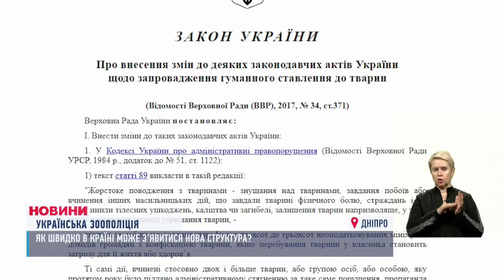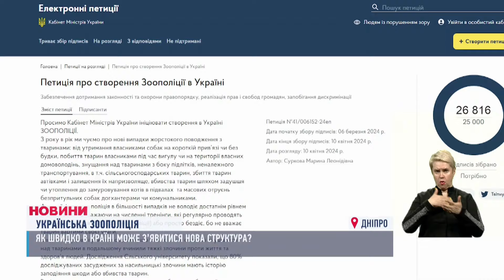НОВИНИ 18:00. Наслідки масованої атаки по енергетиці. Вибух газу. Закон про мобілізацію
00:00 - Вітання.
00:16 - Анонс.
01:01 - Станом на 17 годину в області з тривогами але без атак. Цієї ж ночі ППО знищила в небі над областю три ворожі безпілотники.
01:24 - Наслідки масованої атаки по енергетиці. Ракетно-дроновий удар сьогодні від світанку тривав понад 7 годин.
04:44 - Верховна Рада прийняла закон про мобілізацію. Свої голоси віддали 284 депутати.
05:19 -  В Кривому Розі завершили пошуково-рятувальну операцію. Нагадаємо, вночі стався потужний вибух в багатоповерхівці.
09:17 - Вибухотехніки знешкодили збиту російську ракету, яка впала на Дніпропетровщині.
09:50 - Живодери начувайтеся! "Зоополіця" може з'явитися в Україні.
16:07 - Уламок влучив у шию і застряг. У Дніпрі врятували бійця з-під Авдіївки, що мав складне та небезпечне поранення.
18:40 - У Дніпропетровській області планують перейменувати три райони - Новомосковський, Павлоградський та Синельниківський.
19:07 - У Кам'янському організували ряд заходів присвячених поширенню інформації про аутизм.
20:14 - Про погоду у Дніпрі.